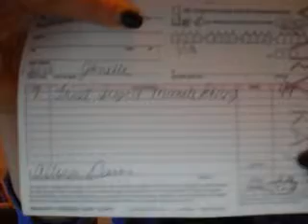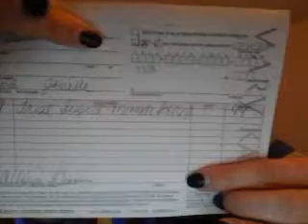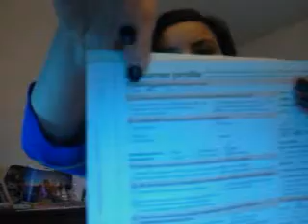How To: Customer Profiles, sales tickets, propay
I walk you through how to organize and fill out Customer Profile Cards, Sales tickets, and use Propay to process credit cards!